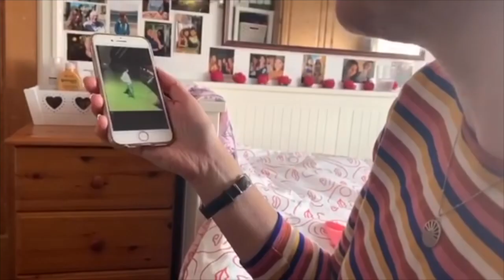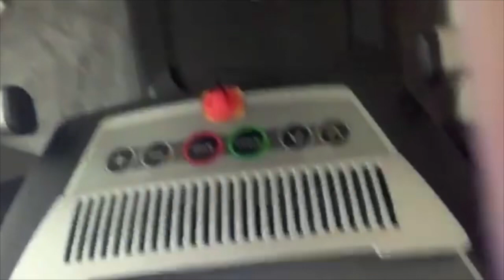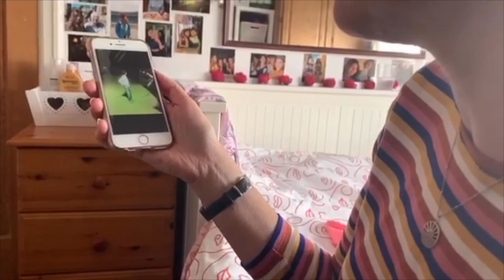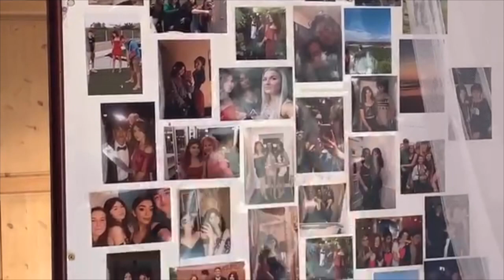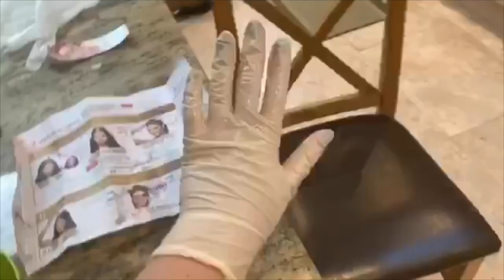MY FRIENDS VLOG IN LOCKDOWN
HELLLOOO

instagram ~ erinlrivers💙
twitter ~ ezrivers💚

FAQs -
How Old are you? - I'm 18🍉
Where do you Live? - Leeds, England 🇬🇧
What Year are you in?- Year 13📚
What do you study? - Media, Re and Drama🎭
What is your job? - I work in a nursery👩‍👧‍👦
What do you Film on? - Cannon 700d or IPhone XR🎥

I WILL SEE YOU ALL SOON XOXO